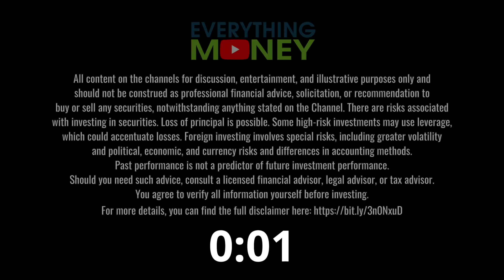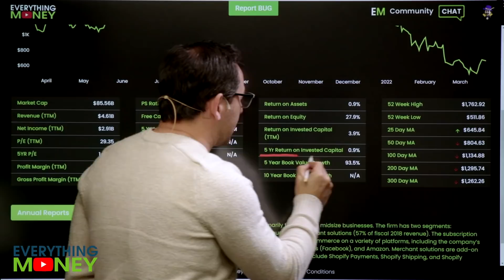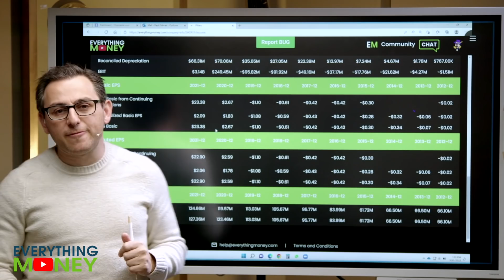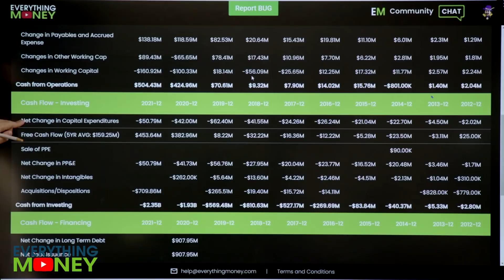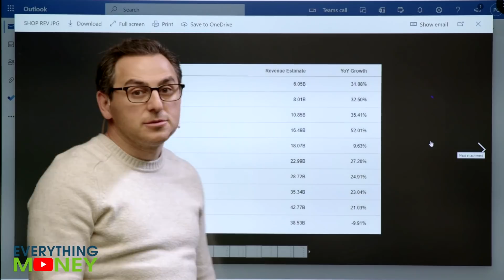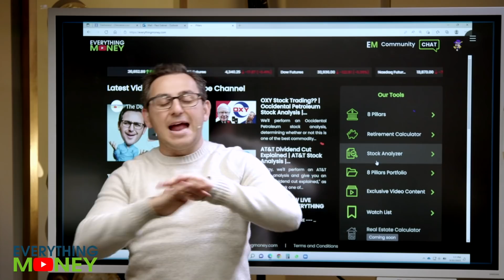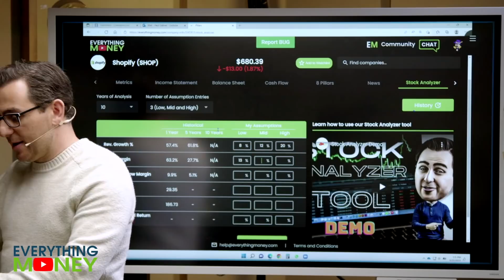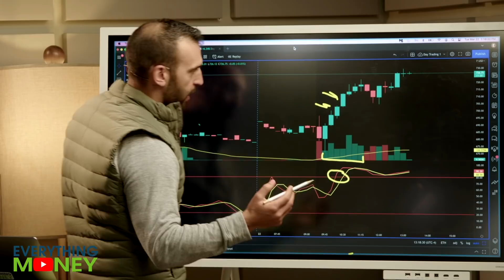How Much Should I Pay For Shopify Stock?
How much should I pay for Shopify stock? We'll use our 8 Pillars and Stock Analyzer Tool to determine whether or not SHOP stock is a buy for value investing. Mo will use his charts to find out if the company is good for stock trading, too.

0:00 Intro
0:49 Cathie Wood
2:08 8 Pillars
11:00 Analyst Expectations
13:06 Company vs Stock
16:03 Stock Analyzer Tool
19:43 Trading SHOP

To watch the full 8 Pillars in action, check out the following video as Paul gives a detailed explanation on each of the 8 Pillars Everything Money is known

or

Richer, Wiser, Happier - William Green
The Intelligent Investor - Benjamin Graham
One Up On Wall Street - Peter Lynch
Beating The Street - Peter Lynch
The Complete TurtleTrader: Michael Covel